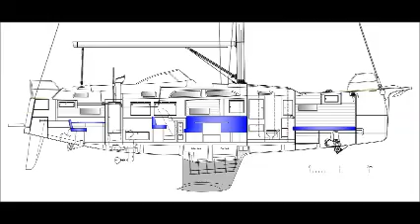Hallberg-Rassy 40C under production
Here is a movie from the first Hallberg-Rassy 40C in production.